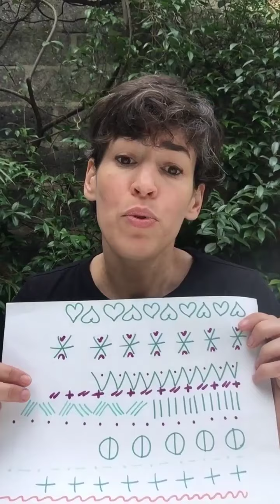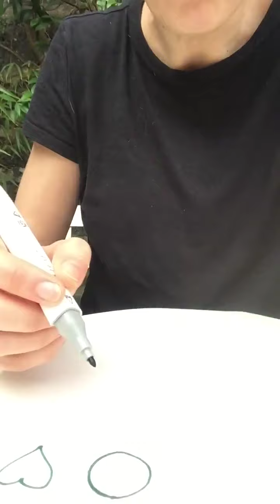Petite section. Graphisme. Confinement 20 mars 2020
En petite section, je propose aux élèves de reproduire des graphismes simples, puis de plus en plus compliqués (ronds, points, petits traits, lignes brisées ou « dents de loup », soleils, croix etc…). Pour dessiner un graphisme, il faut d'abord bien l'observer puis être fort en motricité pour le reproduire. Pas simple de demander à sa main d’obéir à sa tête ! Rien de tel que de s’entraîner encore et encore, avec des crayons, de la peinture, des feutres, son doigt dans la semoule etc… Et puis surtout, n’oublions pas : chacun son rythme. Tous les enfants n’en sont pas au même stade au même âge. Pas de panique, promis ils sauront tous bientôt faire des ronds et écrire leur prénom!